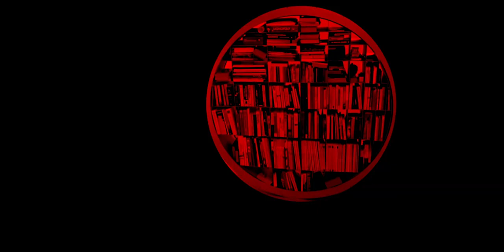Etam Spring 2019 Lingerie Campaign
Etam Lingerie spring-summer 2019 film

Model: Constance Jablonski